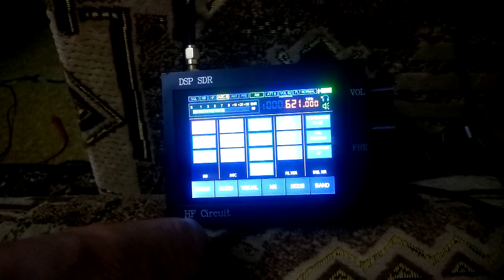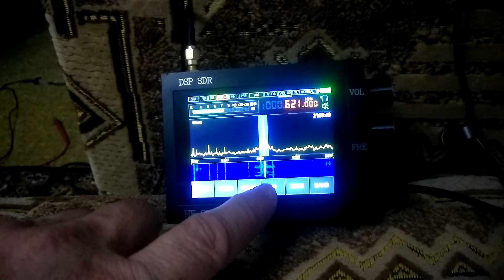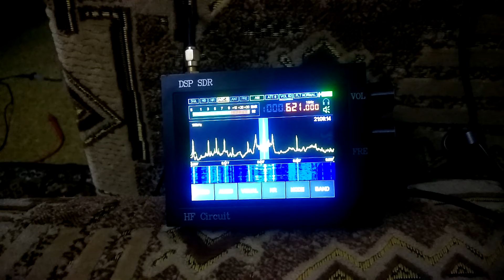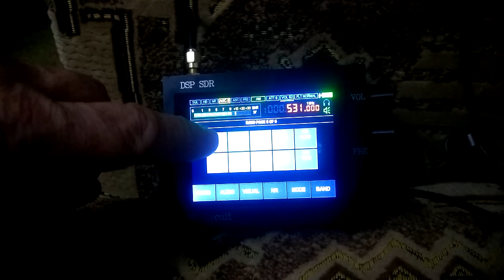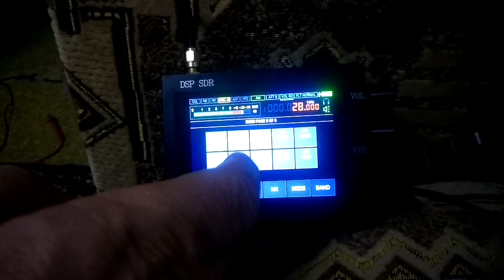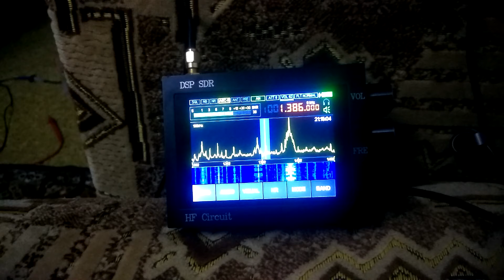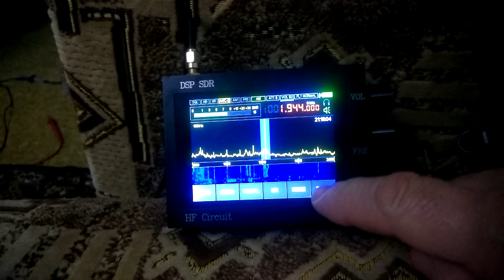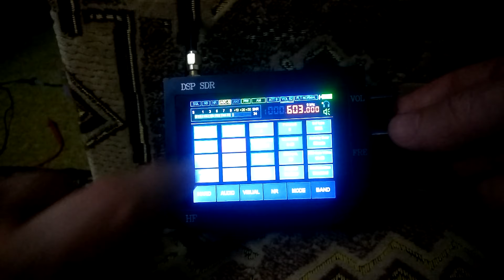Антенны разные, приём на СВ и ДВ. г. Кишинёв.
1. Ферритовая магнитная антенна и усилитель типа мини вип, резонансная. Расположена возле окна 6 го этажа.
 2. Наружная длинная антенна диполь на уровне 6 го этажа и лучи вниз к земле по 28 м. и усилитель на одном полевике. J 310.
 SDR Malahit.